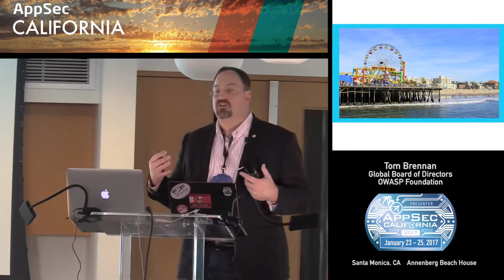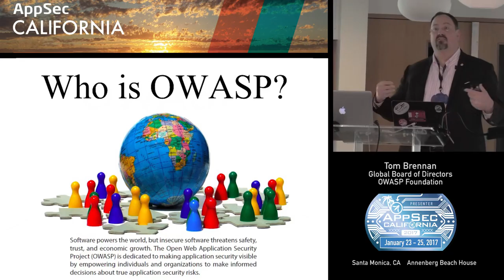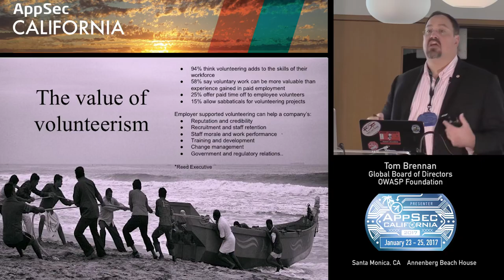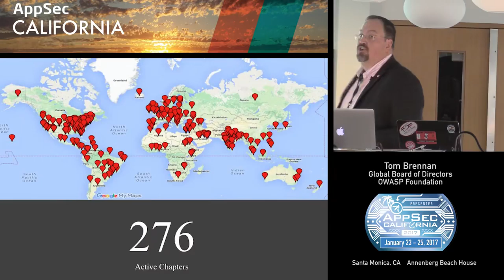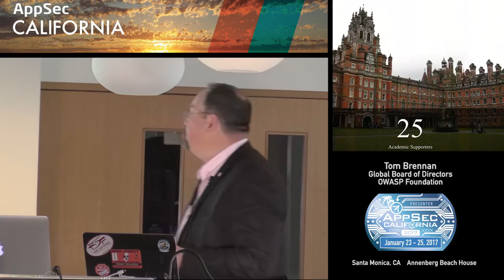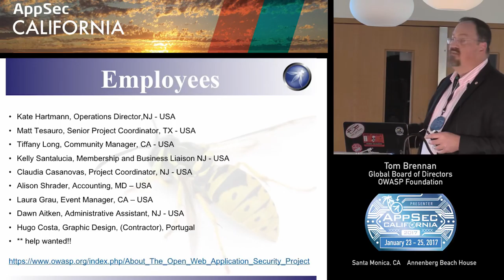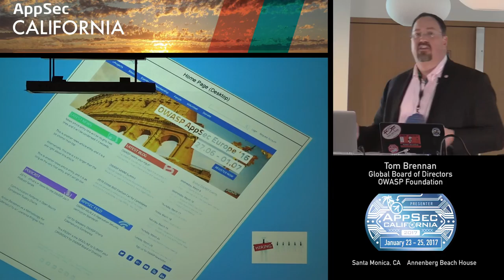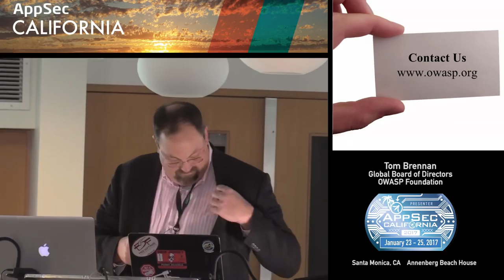APPSEC CA 2017 Tom Brennan.mp4